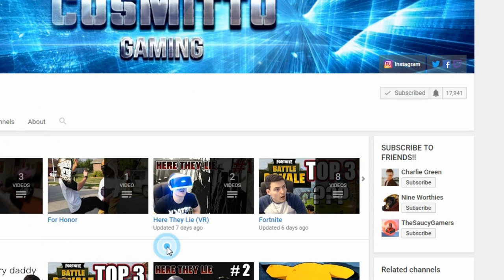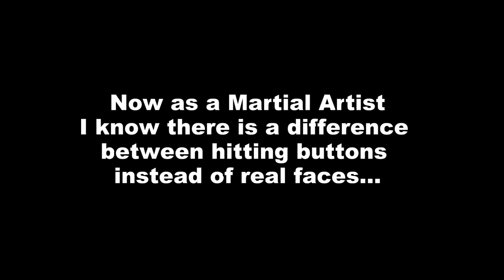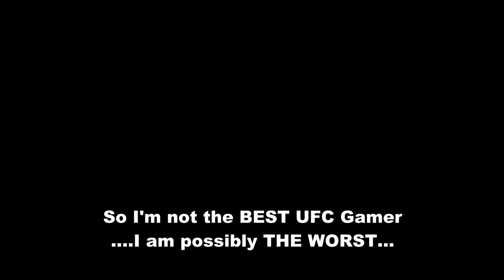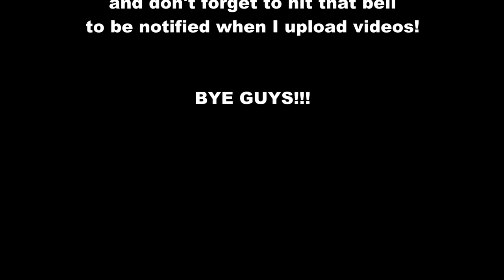UFC But I Can't Fight.🤜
The title practically says it all...just watch..enjoy...and for Gods sake share this to make fun of me